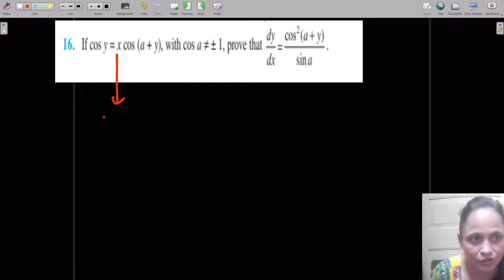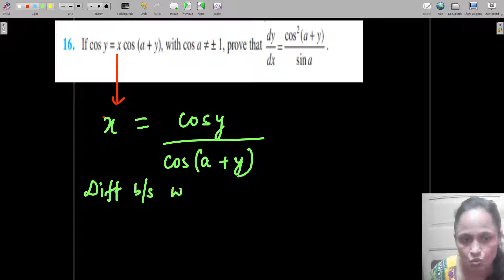MISCELLANEOUS EXERCISE ON CHAPTER 5 CONTINUITY AND DIFFERENTIABILITY CLASS XII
MISCELLANEOUS EXERCISE ON CHAPTER 5 CONTINUITY AND DIFFERENTIABILITY
       CLASS XII